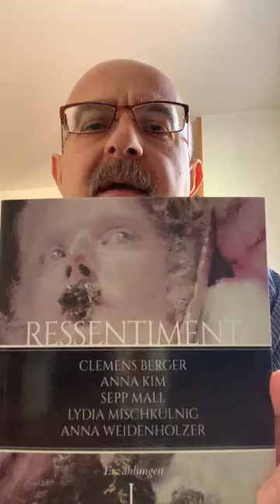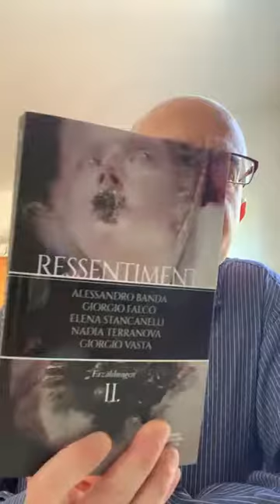Giovanni Accardo presenta "Risentimento"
Giovanni Accardo presenta la prima antologia della collana "Parole del tempo: Risentimento".

Cinque affermati scrittori italiani si misurano con il sentimento chiave del risentimento e i suoi meccanismi scatenanti, indagandone le pieghe nascoste e i riflessi più intimi.

«Il risentimento è come bere del veleno e attendere che l’altra persona muoia» ha scritto Malachy McCourt. È uno stato emotivo che monta progressivamente, un malessere in cui si annidano dolore e rabbia, e che esplode infine in modo inatteso e spesso inconsapevole. Diventa un corto circuito mentale ed emozionale che ci impedisce di vivere fino in fondo il presente e si manifesta come l’avvertimento costante di un peso che non riusciamo a toglierci di dosso.

Inquina il nostro sguardo, si insinua in parole, gesti e reazioni di ogni tipo, sia sul piano individuale sia a livello collettivo, fino a condizionare le relazioni sociali e il dibattito pubblico. Il risentimento è senza dubbio il tratto distintivo della nostra epoca.